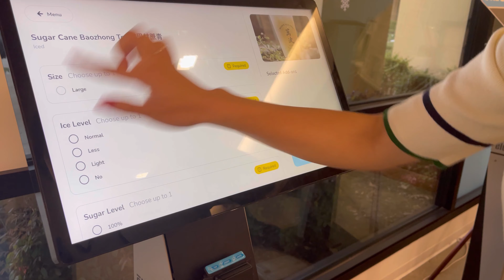VLOG | best and cheap spots to visit, what I eat in a day, taiwanese beef noodle spot, tea shop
Some cheap and tasty spots in the Bay Area to check out!

I N S T A G R A M: @peachytravels

A M A Z O N